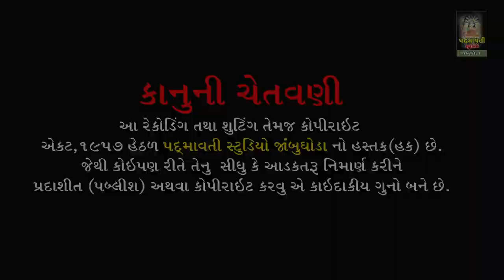Koy Re Batavo Aamane Jogido ll Raju Pavagdhiya ll Pavagadh Ta-Halol ll 2021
ભજન આરાધક-  રાજુ પાવાગઢ
બેન્જો- મુકેશ અડીરાનીયા
તબલા- ધર્મેશ બરોડા , રાહુલ બરોડા
મંજીરા - વિજય મંજીરા
સાઉન્ડ - માં સાઉન્ડ પાવાગઢ